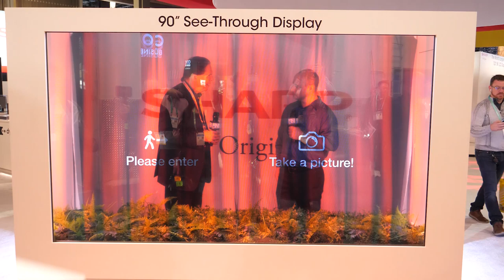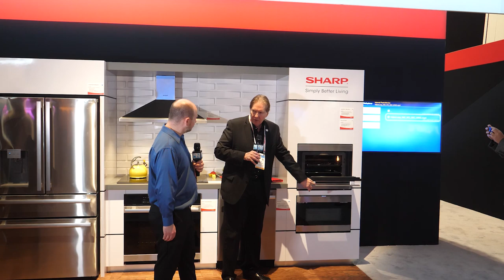Sharp 120" 8K LCD Display, 90" See-Through Display, & Smart Kitchen Appliances - Interview @CES 2020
An interview with Sharp about their new and impressive 120-inch 8K LCD display and how it can improve upon various professional industries, a 90-inch see-through commercial display technology making for great marketing applications, and smart kitchen appliances that will pique your interest. All of this at CES 2020!

Although you can't find some of these smart appliances just yet, you can check out their Superheated Steam Countertop Oven here to see how well they can cook

INTERESTED IN WHAT GEAR WE USE?
The question comes in from time to time and we have put together some lists of gear that we use both in the studio and when we are mobile.